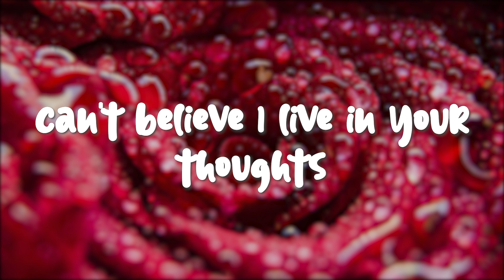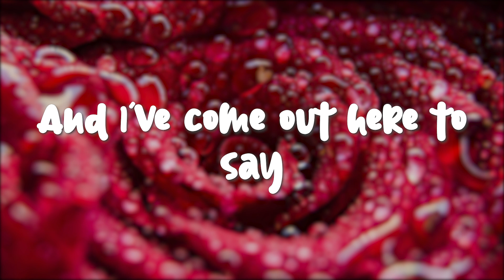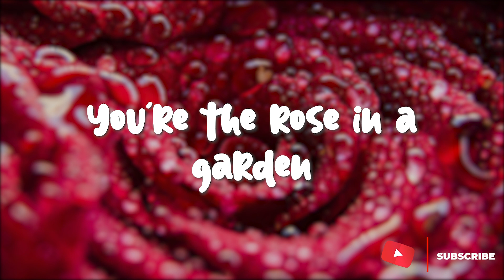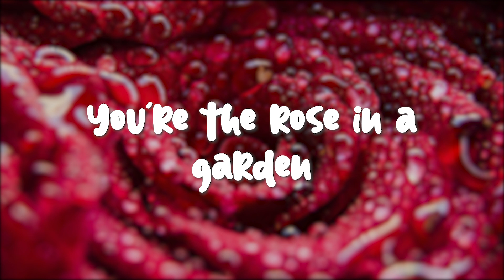Rose In The Garden (Lyric Video) // Cody Francis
Song: Rose in the Garden
Artist: Cody Francis
Year: 2018

It helps create more such content. Also, leave a comment on what you think and what you would like to hear next.